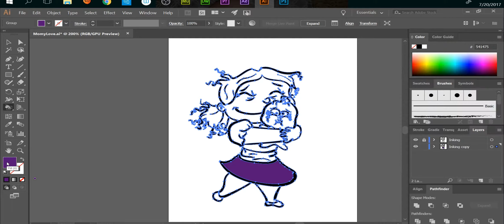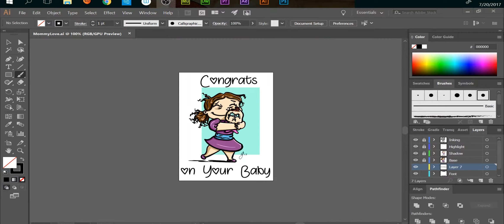Mommy Love 【Digital Speedpaint 】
I created this for my Greeting Card series. I painted it in Adobe Illustrator

Creation time:
1hr